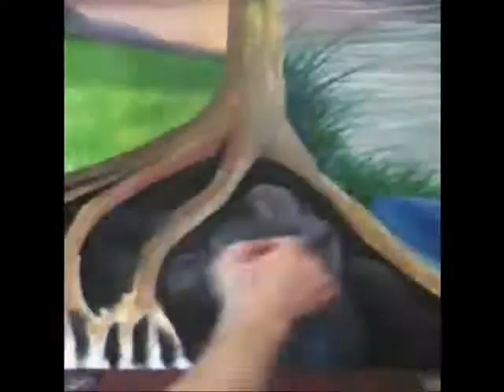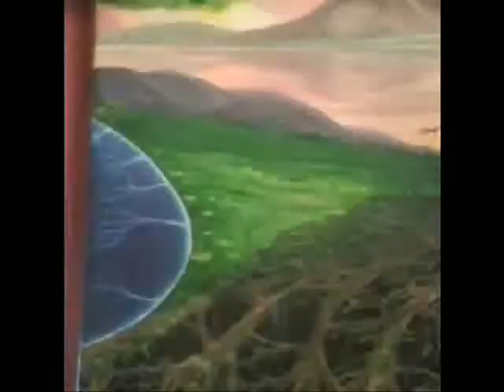Oil painting time lapse ALIVE AGAIN by Damien Rowe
original oil on canvas time lapse